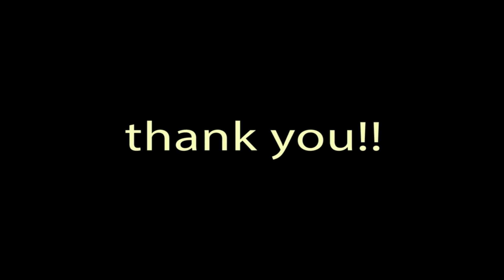Galinha Pintadinha Adorable Efeitos Felizes os Dois Patinhos # 12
Thanks!!